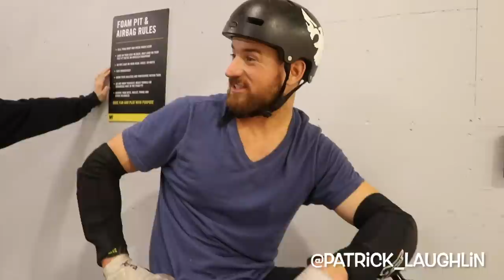WHAT NOT TO DO AT WOODWARD SKATEPARK! FUNNY FAMILY VACATION FAILS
The family decides to go snowboarding at Woodward Park City! Hailie face plants into the snow and Hudson goes BIG!!